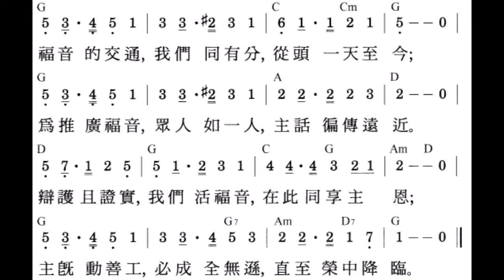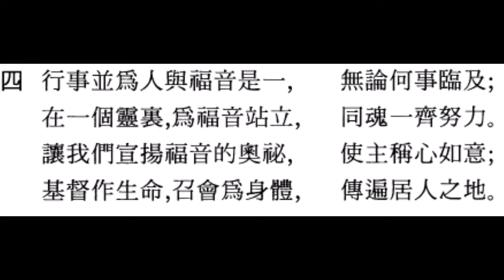詩歌 ts859 為福音而活 +口琴G 、1295 Ours is a fellowship in the gospel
背景音樂、歌詞